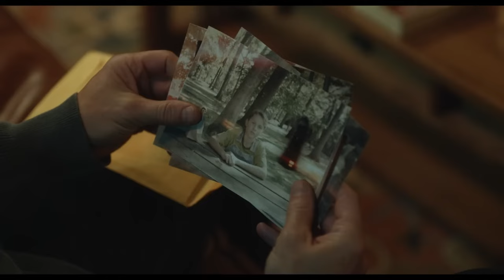Астрал 5: Красная дверь - трейлер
Оригинальное название: Insidious: The Red Door

Страна: Канада, США
Режиссер: Патрик Уилсон
Продюсер: Джейсон Блум, Орен Пели, Джеймс Ван
Жанр: ужасы
Возраст: -
Хронометраж: -

В главных ролях: Тай Симпкинс, Патрик Уилсон, Роуз Бирн и другие.
Слоган: -
Премьера в мире: 5 июля 2023
Цифровой релиз: -

- Описание: Продолжение истории о несчастной семье Ламбертов, которых не оставляет паранормальное. Тем временем, их сын Далтон уже пошел в колледж…